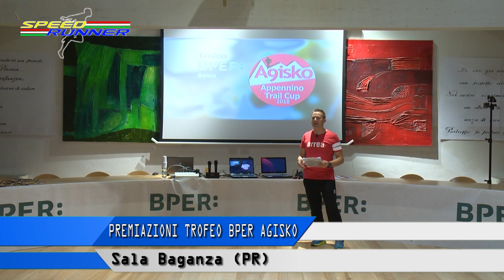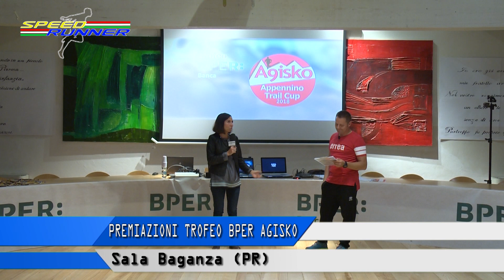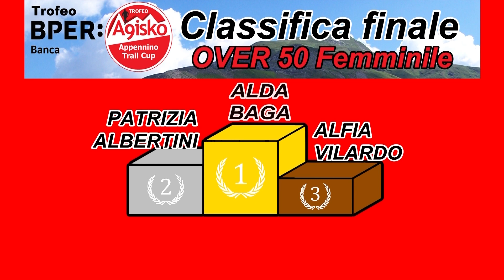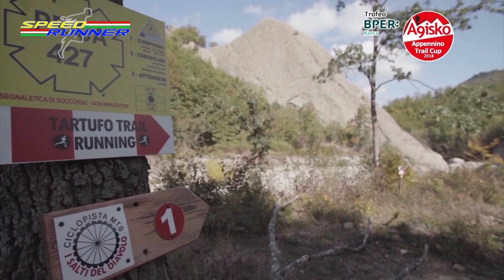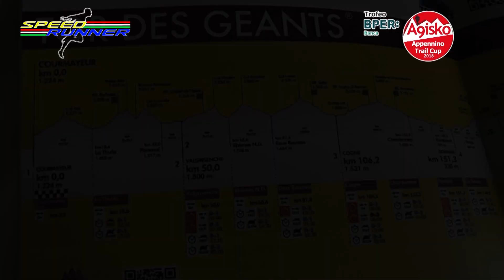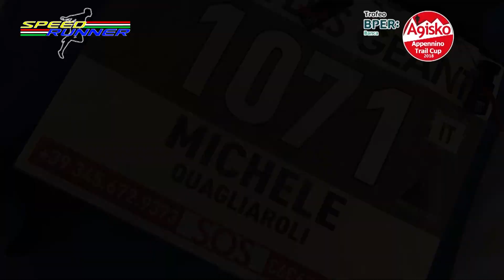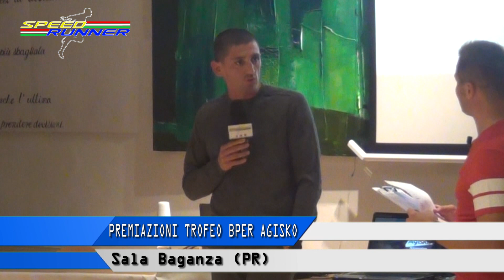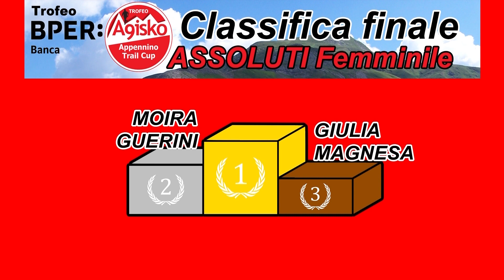PREMIAZIONI BPER TROFEO AGISKO 2018 Appennino Trail Cup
Serata finale e di premiazioni del circuito presso la Rocca di Sala Baganza (PR), con due super ospiti Katia Fori e Michele Quagliaroli